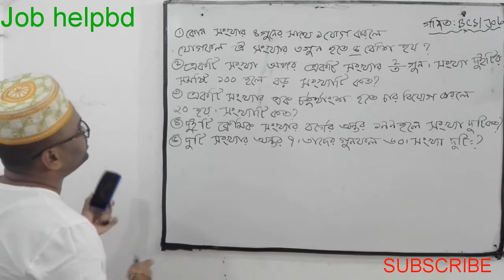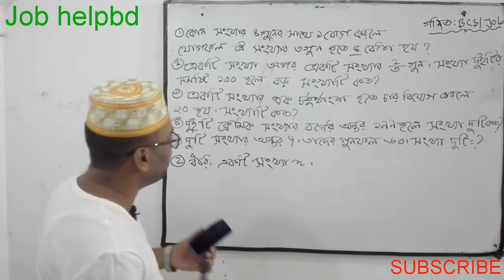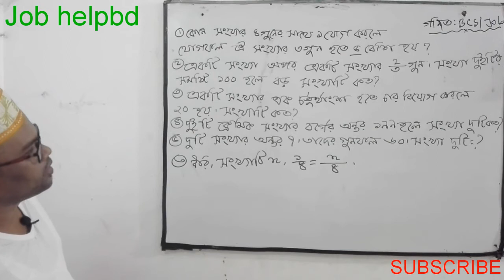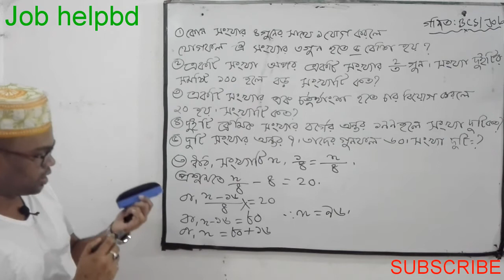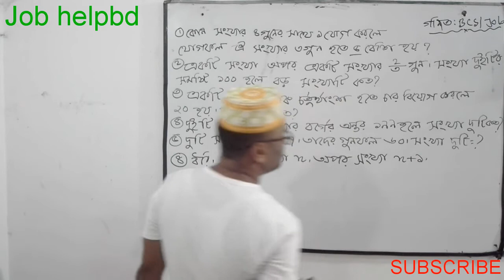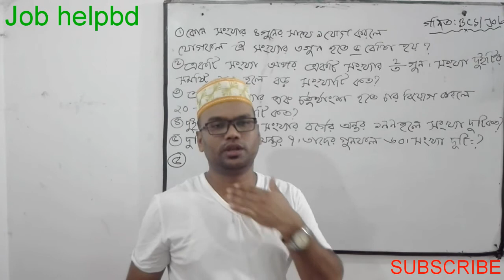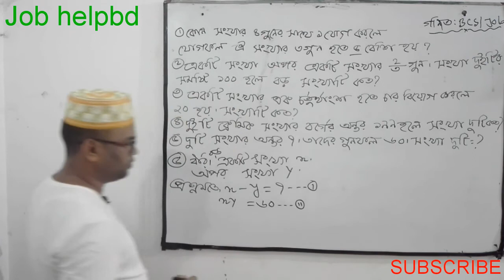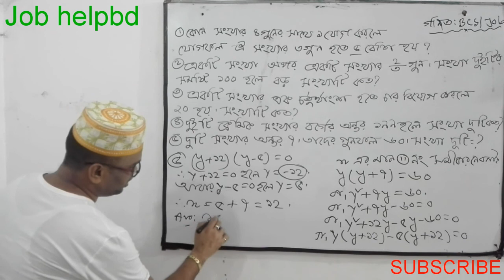সংখ্যা সম্পর্কিত কিছু বিশেষ গুরুত্বপূর্ণ অংকের সমধান.Mathematics Easy Solution for BCS/NTRCA/BANKJOB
সংখ্যা সম্পর্কিত কিছু বিশেষ গুরুত্বপূর্ণ অংকের সমধান.Mathematics Easy Solution for BCS/NTRCA/BANK JOB.